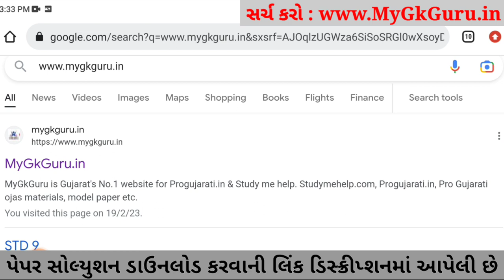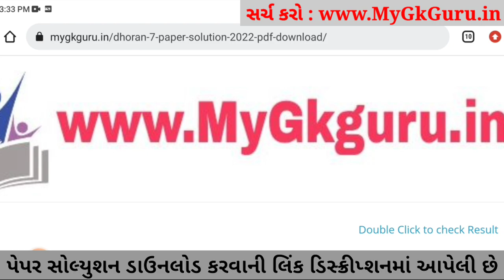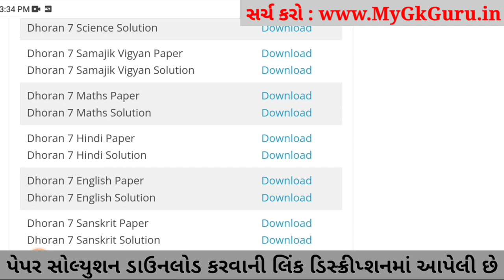STD 7 Maths ekam kasoti 2023, STD 7 Maths paper solution 2023, Dhoran 7 Maths ekam kasoti 25-2-2023